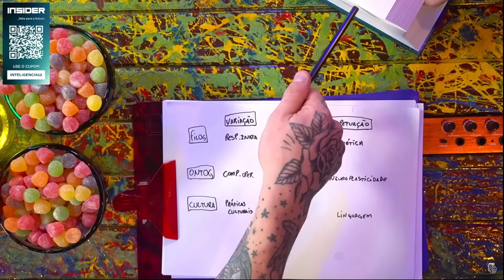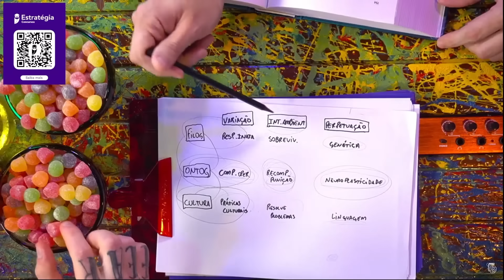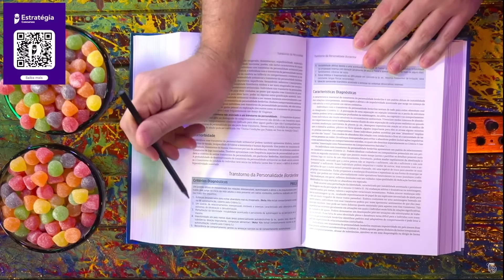COMO o CÉREBRO LIDA com o a VIDA - DR. JAN LEONARDI E ESLEN DELANOGARE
ESLEN DELANOGARE é neurocientista e JAN LUIZ LEONARDI é psicólogo. Eles vão bater um papo sobre saúde mental e quando a pessoa começa a ficar doente da cabeça. O Vilela esqueceu de marcar no calendário o dia em que ele perdeu o juízo.

Baixe o ebook gratuíto de Estratégia Concursos e saiba como conquistar uma das mais de 64 mil vagas em concursos públicos em 2024, salários de até R$ 27 mil e estabilidade para a vida toda.

CAIXA POSTAL
Caixa Postal: 81969
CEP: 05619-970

EDIÇÃO: Yasmin, Gabriel e Israel
PRODUÇÃO: Rogério Vilela
ROTEIRO: Fabio Mantoanelli